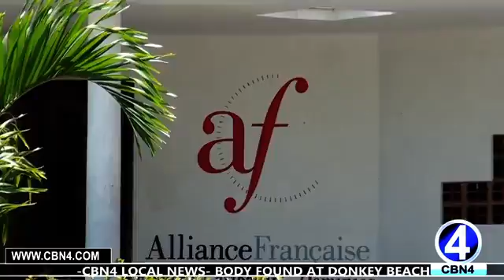DOMINICAN PUBLIC INVITED TO CINE WOULE MOBILE CINEMA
Ciné Woulé in Dominica -July 1st to 14th -  Share and enjoy Free Movies and Workshops for children about how doing a movie.